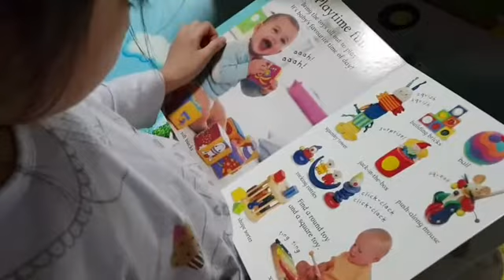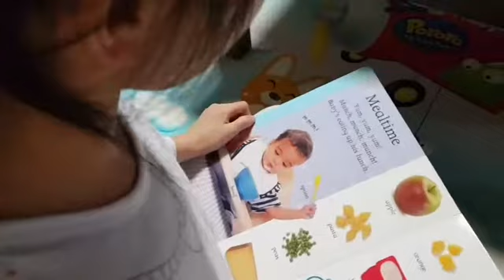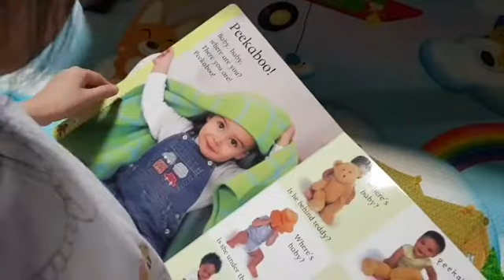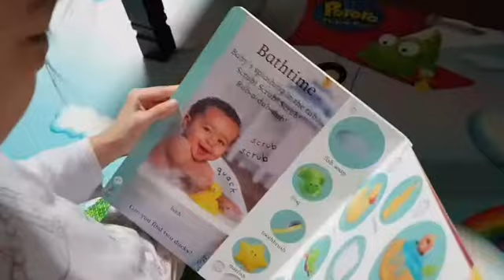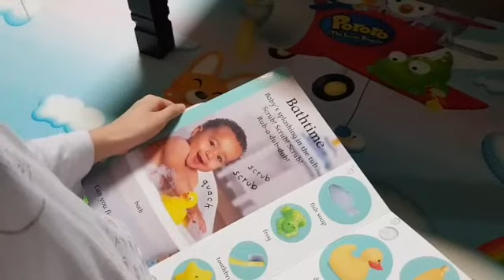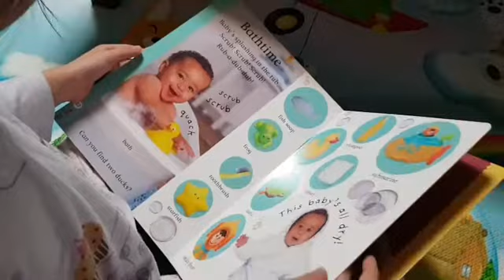20191024 [Baby's busy world] 2